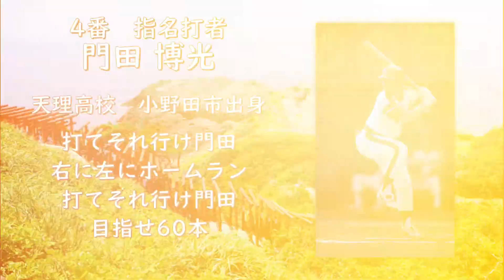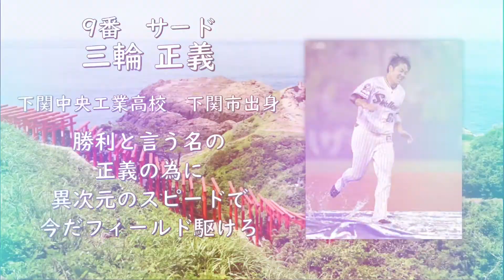【47都道府県で打線組んでみようかな】山口県出身で1−9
遅くなってすみません
守備位置との兼ね合いを考えまくったら流用打線になってしまった件
結構昔の選手が多くなりました

流用
川中基嗣→平山
森笠繁→森永
山森→戸倉
八木裕→遠井
城友博→杉本
江川卓→藤本